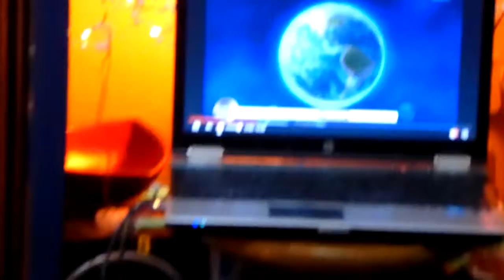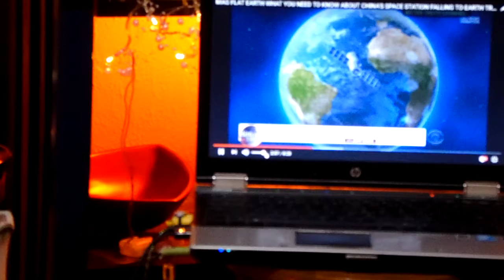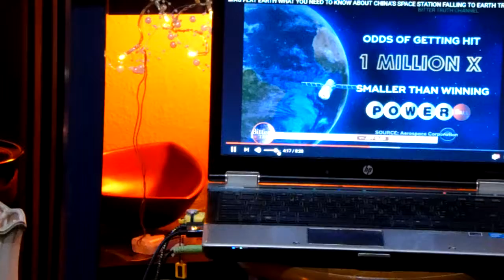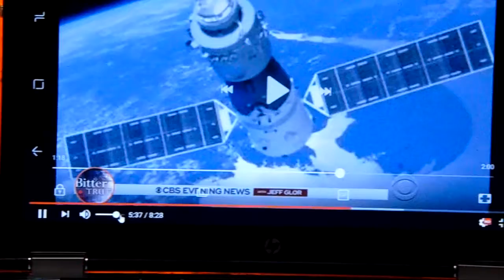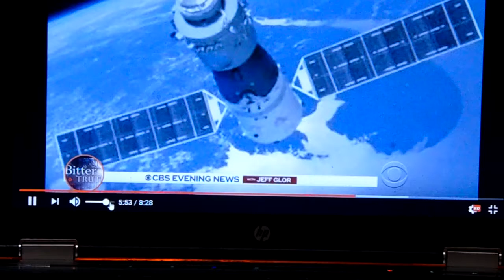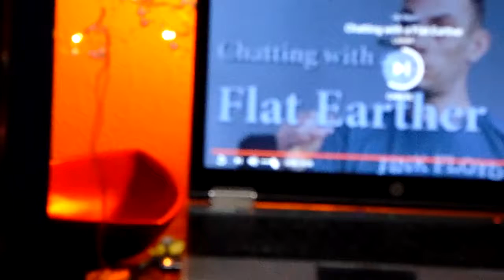Tooblack Talks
MAG. BAM. IMMAGINARY SATELLITES